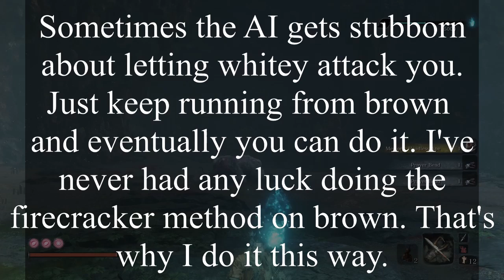Sekiro: Shadows Die Twice Part 6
We continue on in Sunken Valley and beyond.